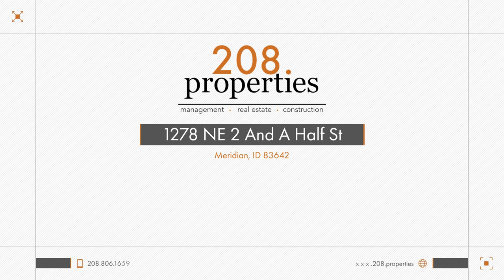Rental Listing | 1278 Northeast 2 And A Half Street Meridian, ID 83642 | 208.properties